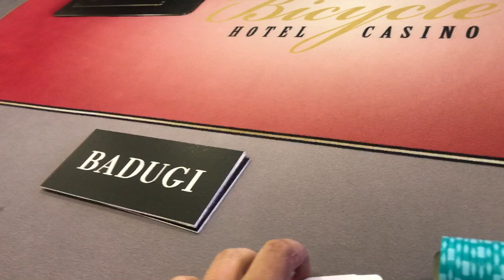Wayne Chiang $12/$24 Badugi VLOG 5 "Pat 10" @ Bicycle Casino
Wayne "D22-soso" Chiang battles at Badugi!!!